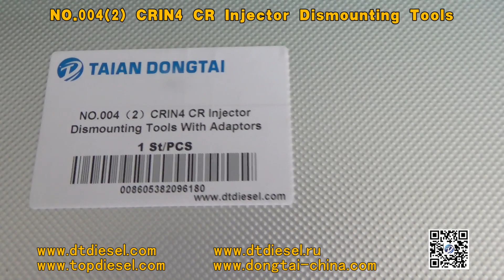NO 004 2 CRIN4 CR Injector Dismounting Tools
dtchina @hotmail.com